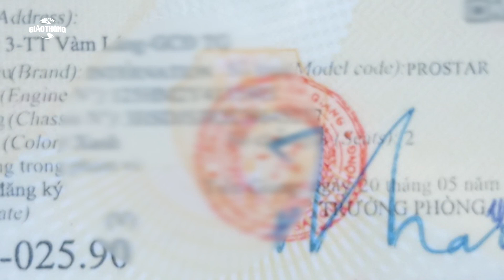Vượt 400km truy tìm tài xế ô tô đầu kéo gây tai nạn